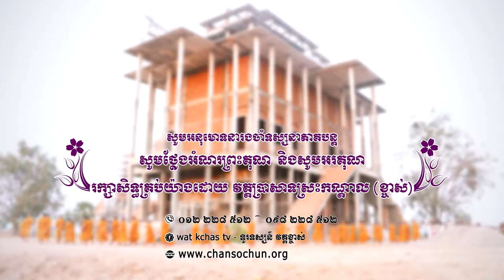ព្រះធម៌ទេសនាប្រចាំថ្ងៃ៧៧វត្តប្រាសាទស្រះកណ្តាល (ខ្ចាស់) ខេត្តបន្ទាយមានជ័យ/Chan Sochun